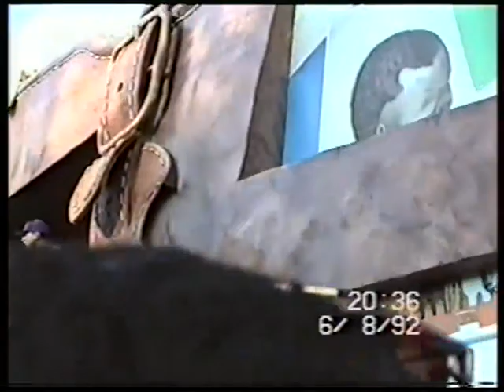Expo92 Sevilla - Pasacalles con la mascota Curro